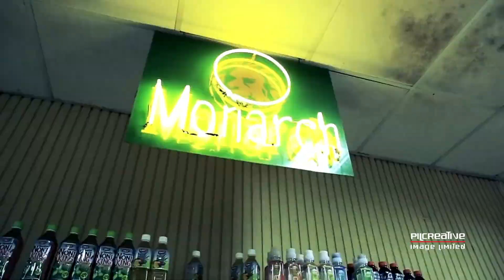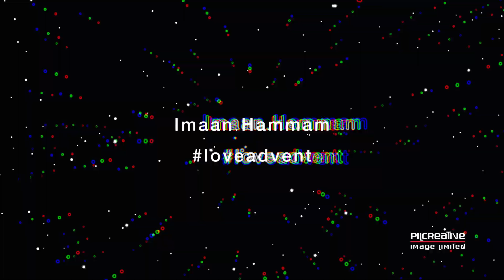Imaan Hammam - Showreel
Directed & Edited by Pierluigi Capannini